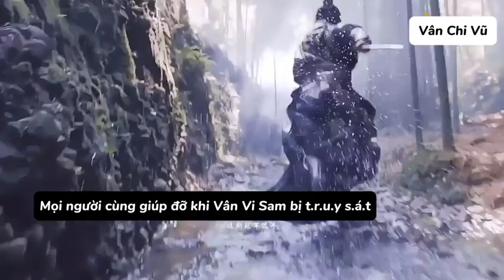❤️Vân Chi Vũ - Liệu kết cục của họ sẽ như thế nào || Vân Vi Sam & Cung Tử Vũ & Thượng Quan Thiển